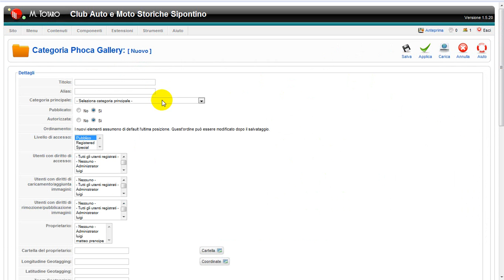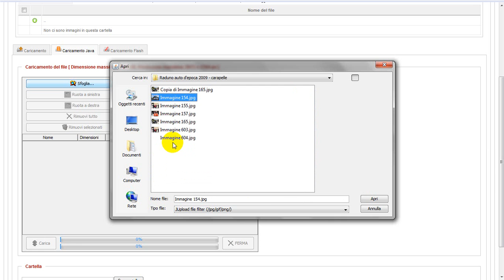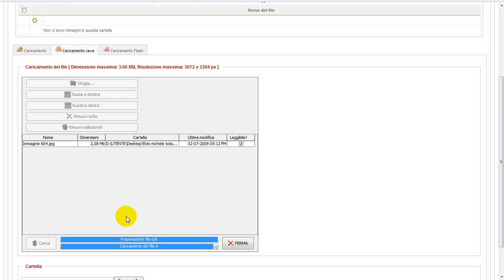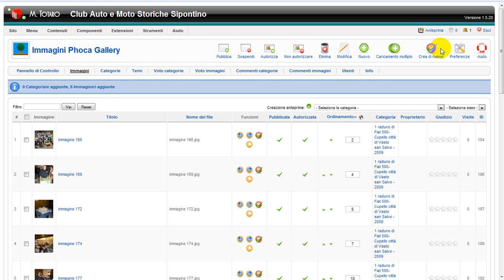caricare immagini attraverso phocagallery - joomla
Guida per caricare le immagini nella galleria fotografica del proprio sito con phocagallery. Il tutto utilizzando joomla.